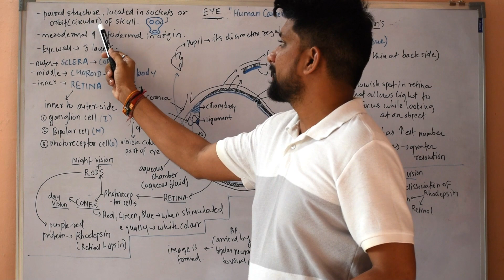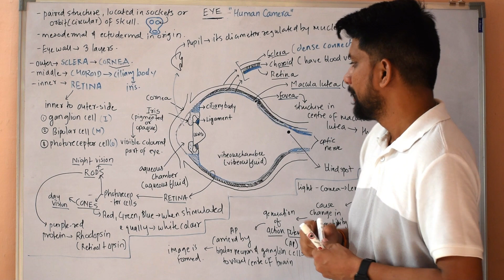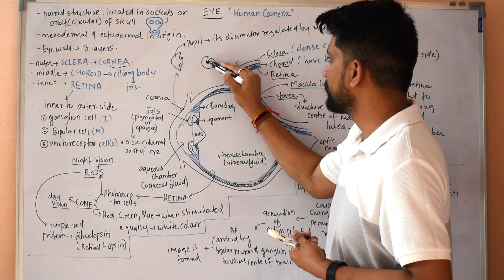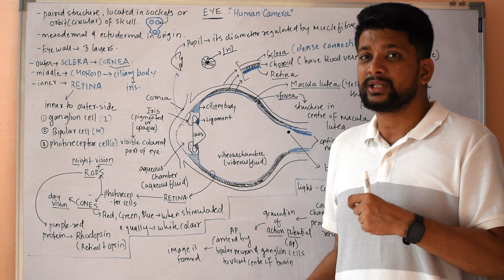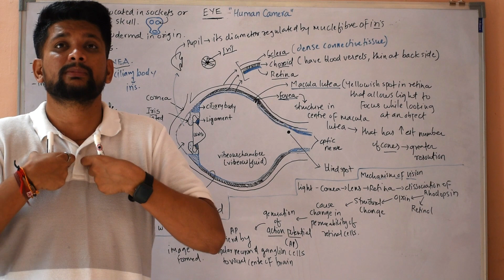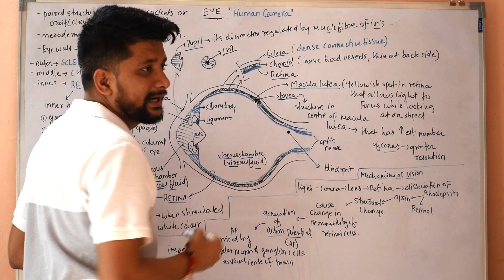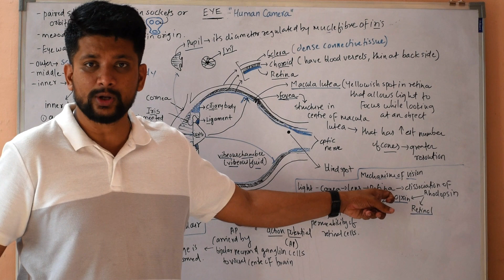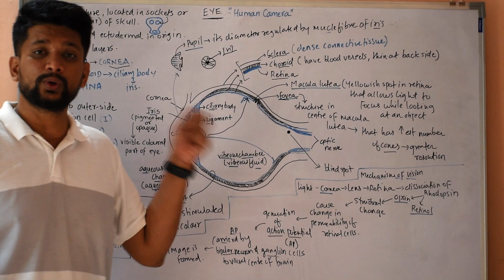"The Marvel of Human Camera: Journey into the Intricacies of the Eye"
👁️ Dive into the fascinating realm of vision with our latest video, "The Marvel of Sight: Journey into the Intricacies of the Eye." 🌐 Join us as we unravel the secrets of this incredible sensory organ, exploring its intricate structures and understanding the magic behind our ability to see.

🔍 What's Covered:

🌟 Cornea and Lens: Explore the transparent wonders responsible for focusing light onto the retina.
⚙️ Retina and Photoreceptors: Dive into the retina, where photoreceptor cells convert light into electrical signals for the brain.
🌈 Optic Nerve: Uncover the optic nerve's role in transmitting visual information to the brain for processing.
🎓 Why Watch:
Perfect for students, curious minds, and anyone eager to comprehend the wonders of human anatomy! Our concise breakdown ensures an engaging understanding of the eye's structures and their profound impact on our sense of sight.

Get ready to marvel at the intricacies of the eye – an exploration that sheds light on the incredible structures orchestrating the symphony of sight! 🌟